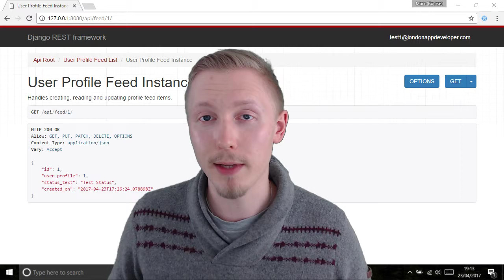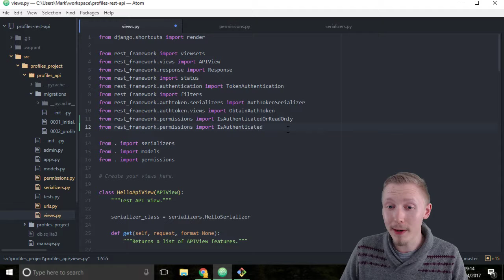62 Restrict viewing status updates to logged in users only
We are going to update our permissions to restrict viewing status updates to logged in users only.